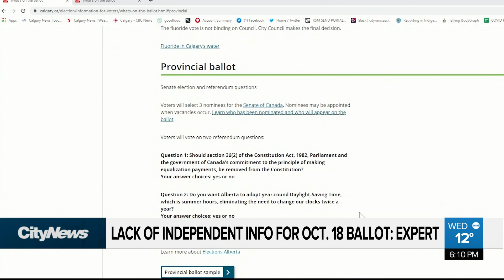‘Pretty overwhelming’: Voters, expert says informed decisions in Calgary municipal election a tall o